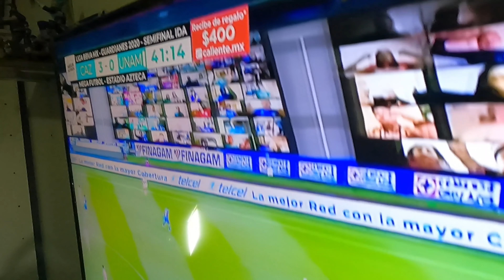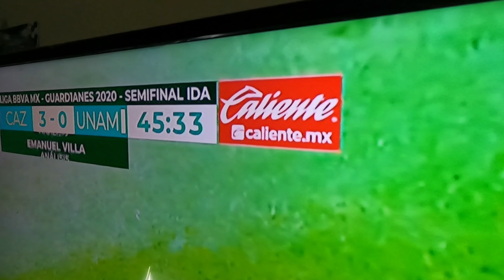Los pusimos en 4, cruz azul vs pumas 4 - 0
Les dejamos la reaccion del video Cruz Azul vs Pumas, de las semifinales de ida del torneo guardianes 2020.

Gano Cruz Azul y tiene pie y medio en la final. Cruz Azul derroto a Pumas con goles de el piojo Alvarado y Romo.

Cruz azul vs pumas 4-0